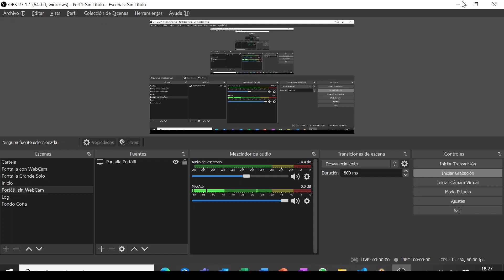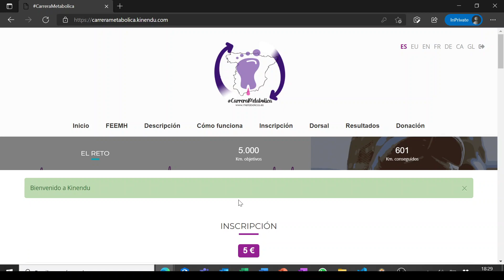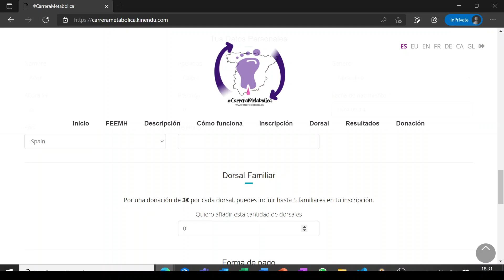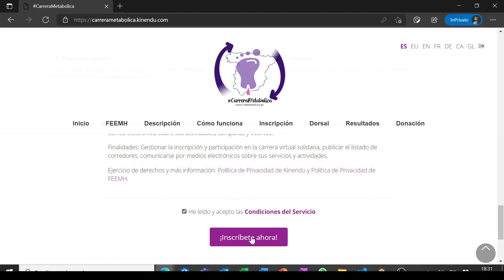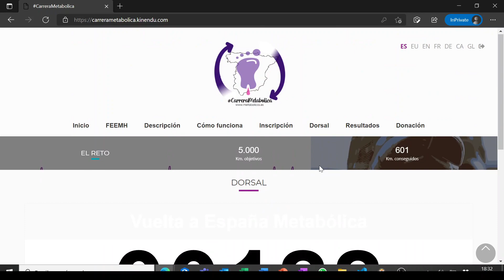Registro Equipo Empresas Patrocinadoras